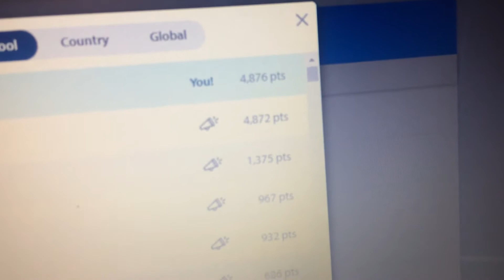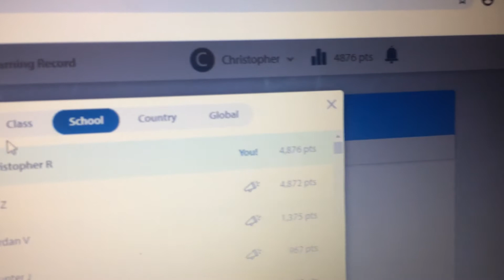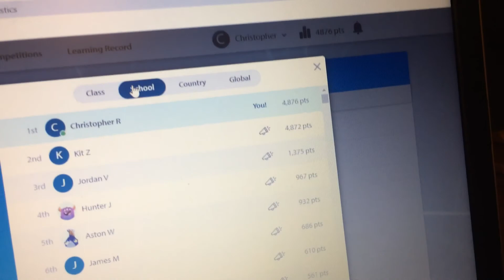My Education Perfect Progress Part 4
Enjoy while I accomplished something good (temporary)